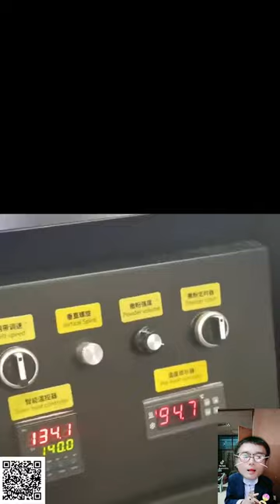เครื่องสกรีนเสื้อ เครื่องพิมพ์เสื้อ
จำหน่ายเครื่องตัดสติ๊กเกอร์ ที่สามารถตัดสติ๊กเกอร์ได้ยังสามารถตัดไดคัทได้ด้วยในตัวเดียว เสียงเงียบ ไม่รบกวนหู ตัดไม่เหลือติ่ง แตกต่างจากเครื่องจีนอย่างชิ้นเชิง เชื่อมต่อด้วยพอร์ต USB รองรับ WINDOW XP , 7 (32 Bit/64 Bit) โปรแกรมใช้งานสามารถรองรับได้ทั้งโปรแกรม เครื่องตัดไดคัทขนาดใหญ่ TENETH CUTTING STICKER รุ่น AUTO Die-cut
เครื่องตัดสติกเกอร์และ FLEX กับ FLOCK ที่ HITECH และใช้งานง่าย เหมาะกับมืออาชีพที่จะต้องการตัด STICKER หรือว่าทำ Die Cut โลโก้ ฉลากสินค้า หรือว่าจะเอามาตัด FLEX/FLOCK และกระดาษ Inkjet Transfer PAPER แม่นยำโดยมี Laser MARK ทั้งหมด 4 ตำแหน่ง มาพร้อมโปรแกรม FLEXI SIGN Version 11 ลิขสิทธิ์แท้ๆ พร้อมบริการสอนอบรมฟรี
กำลังมองหาเครื่องตัดสติ๊กเกอร์ที่ใหญ่พอที่จะ รองรับงานตัดสติ๊กเกอร์ของคุณอยู่หรือเปล่า❓ นี่เลย!! เครื่องตัดสติ๊กเกอร์หน้ากว้าง 74cm. ✳ TENETH Cutting Plotter ✳ รุ่นกึ่งอัตโนมัติ รุ่นที่เหมาะสำหรับมืออาชีพโดยเฉพาะ !! ใช้งานง่าย ไม่ซับซ้อน หน้าจอ LCD เน้นงานตัด ทุกชนิด ไม่ว่าจะเป็น ตัดสติกเกอร์ทั่วไป, สติกเกอร์ ติดประตู, สติกเกอร์ตกแแต่งรถ, ตัวอักษรกำมะหยี่ รีดติดเสื้อ,flocking, flex, foil, ไวนิล Glitter, ไวนิล PU Flex, ตัวเลขเสื้อกีฬา ฉลากสินค้า, และงานตัดอื่นๆ อีกเพียบ เป็นตัวช่วยให้ธุรกิจของคุณดำเนินได้ง่ายขึ้น สะดวกขึ้น เบาแรงลงได้เยอะ ไม่ควรพลาด !!
ID LINE : tene12, fun767, itpattern, pattern1
 และโปรแกรม Illustrator และมาพร้อมโปรแกรม Flexi10 ลิขสิทธิ์ พร้อม HardLock  สามารถเชื่อมต่อได้ทั้งคอมพิวเตอร์แบบตั้งโต๊ะและแบบโน้ตบุ๊ค ได้อย่างสบาย  ใช้ใบมีด MIMAKI มีอะไหล่บริการหลังการขาย รับประกันสินค้า 1 ปีเต็ม บริการจัดส่งทั่วประเทศ